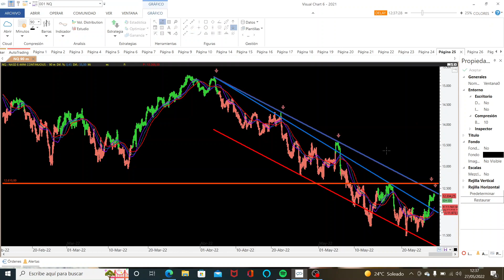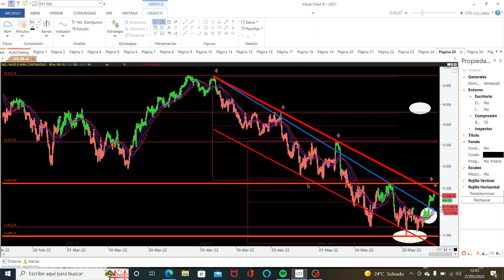Análisis de Mercados Futuros del Nasdaq Ibex35 y Dax40 con sistemas de especulación y técnico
Hoy analizamos la situación de los Futuros del mercado americano como es el Futuro del NASDAQ$NQ en formato de 90 minutos, con canales y sistema de especulación, viendo las referencias claves a tener en cuenta, junto con el Futuro del IBEX y Futuro del DAX en formatos de 90 minutos también tranquilos y esas referencias en seguimiento, así como posibles objetivos a tener en cuenta, todos ellos aplicados con sistemas de especulación dando debilidad o fortaleza que es lo que estamos viendo en estos casos, rojo-verde